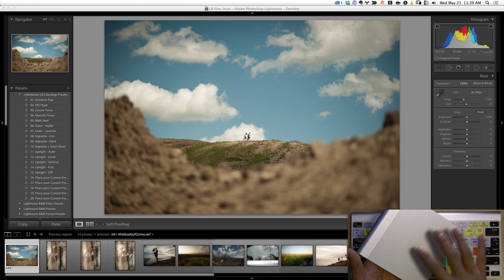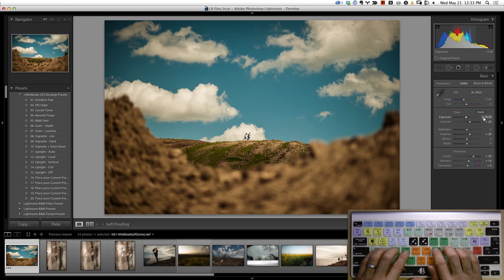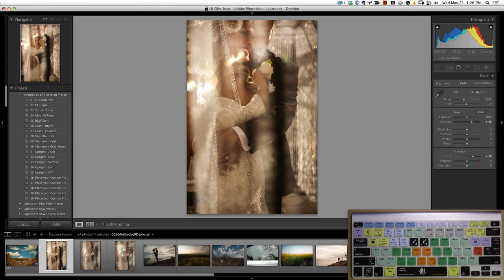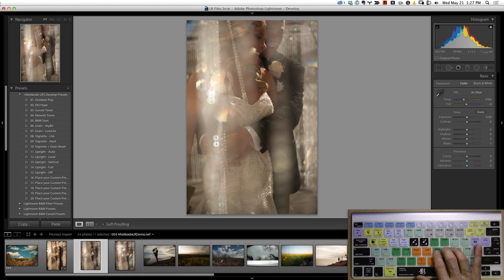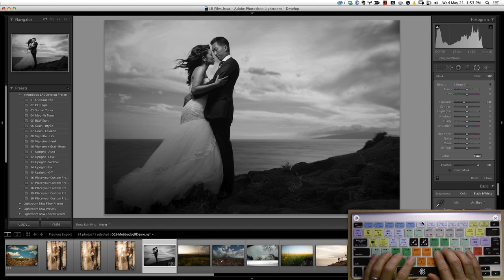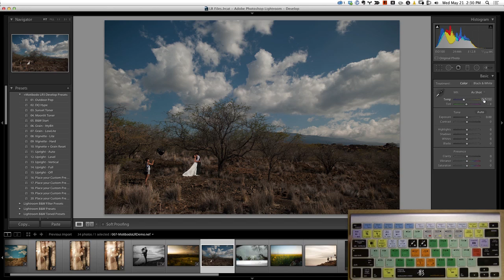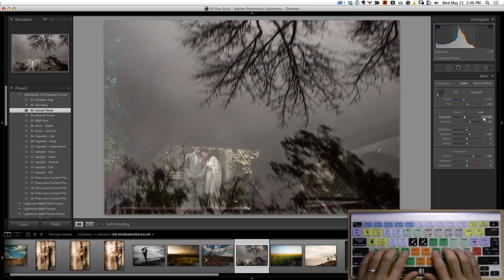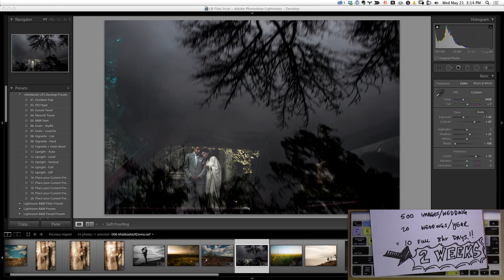Lightroom Retouching Tutorial with Motibodo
Learn why Motibodo is the fastest workflow tool for Adobe Lightroom.  From basic adjustments to advanced tools and presets, Motibodo brings two-handed touch typing to Lightroom.

0:10 Why was Motibodo created?
1:12 What is Motibodo?
1:42 Image #1 - Basic retouching comparison with and without Motibodo.
3:51 Image #2 - Motibodo's power presets.
4:52 Images #3&4 - Pinky Power.
5:19 Image #5 - Quick cropping tip and Perfecting Black and Whites.
7:10 Image #6 - Super-fast image polishing from good to great.
7:49 Image #7 - Crop & Spot removal tips.
8:54 Image #8 - Getting creative and finishing vision.
9:56 Motibodo Math.

Motibodo - Espresso for workflow.